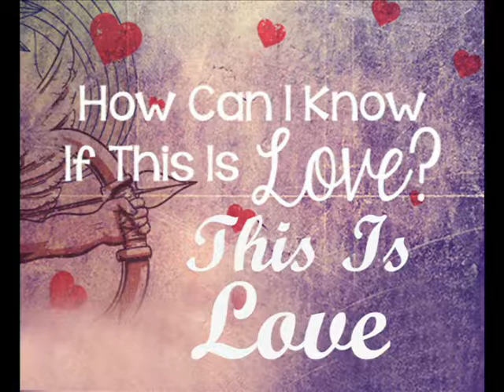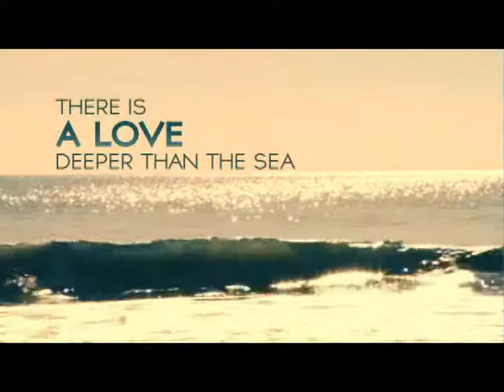THIS IS WHAT LOVE IS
Have you ever asked yourself what is Love? How do I get Love Or even How Do I give LOVE? The BIBLE holds the answers.